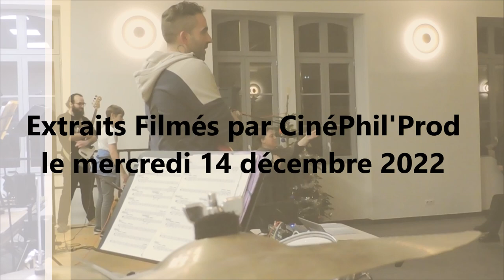Concert Scolaire du Collège Les Aurains à Fumay 08170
Concert Scolaire organisé et dirigé par Monsieur DEHOUX, Professeur de Musique, avec le concours des élèves du Collège Les Aurains à Fumay (08170).